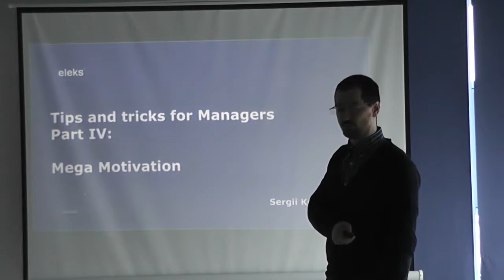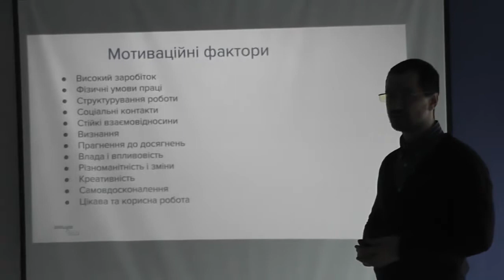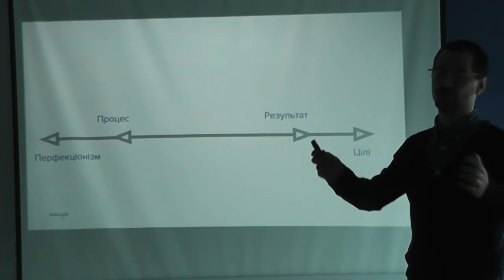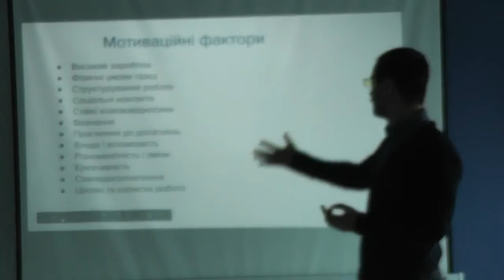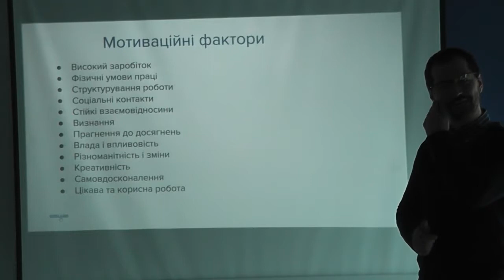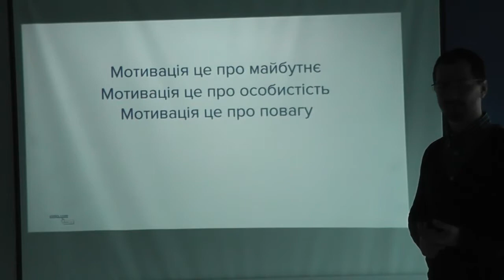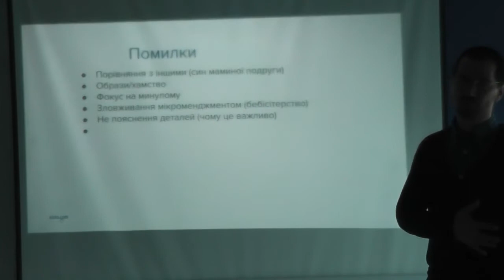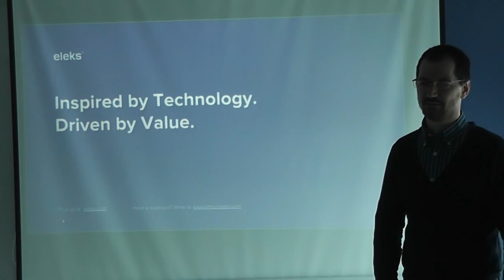Mega Motivation - SergiI Kutuzov